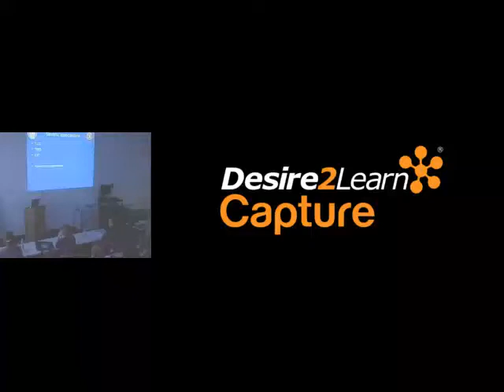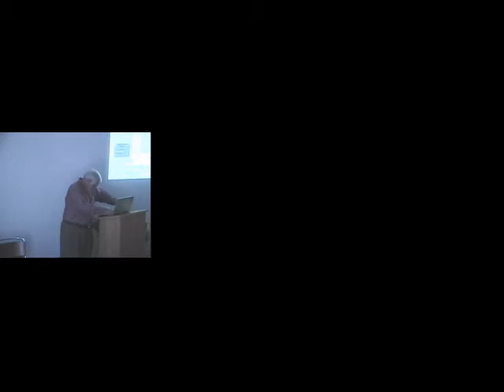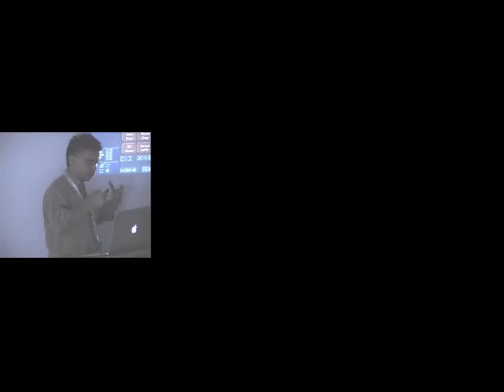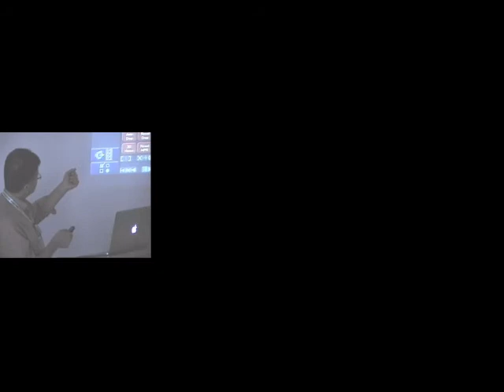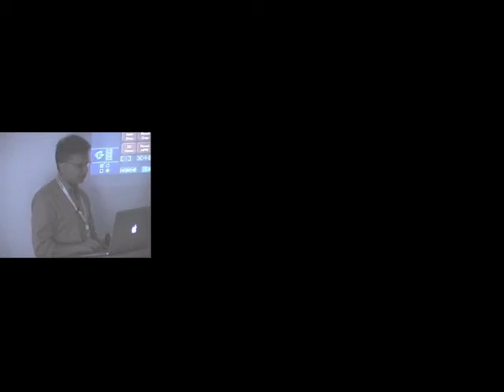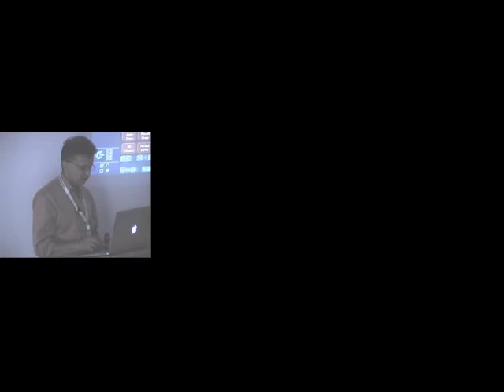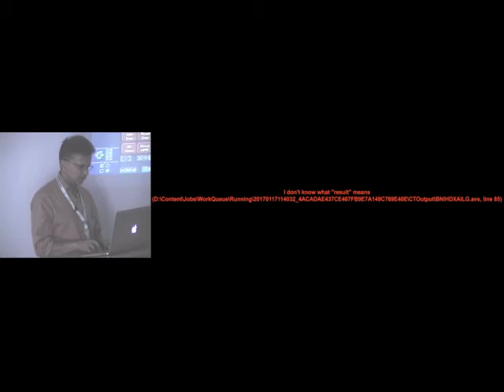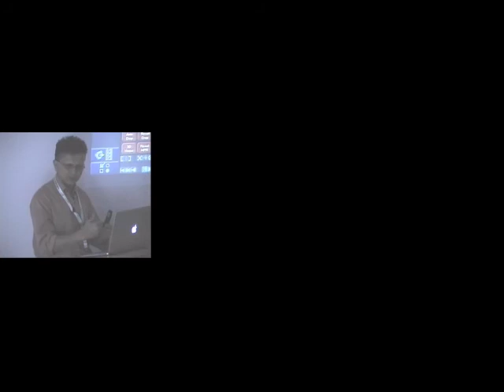Munich - AV Septal Defects